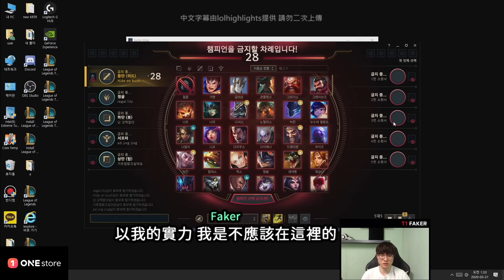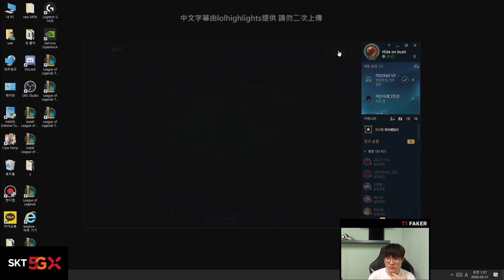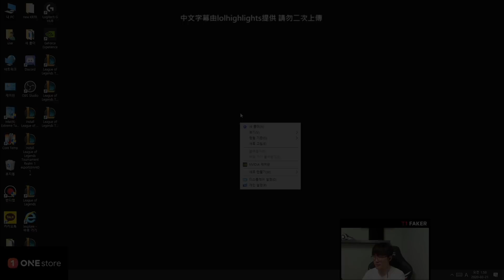風靡韓國的銀牌潘森! T1 Faker: 我要上白金~ (中文字幕)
T1 Faker 實況翻譯 (20 Mar 2020)